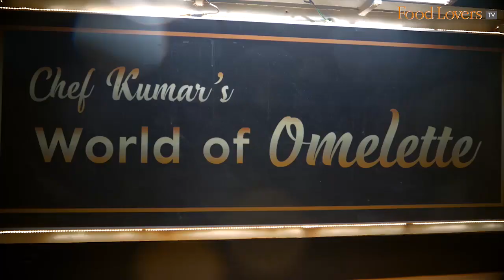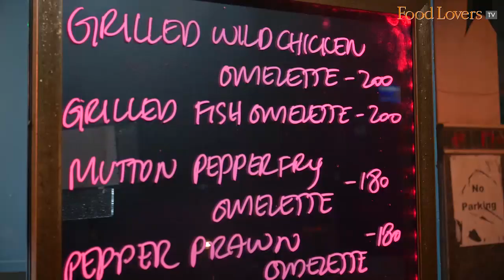Enjoy Eggs Stuffed With Crab, Mutton Brain And Even Bananas At this Street Shop | Food Lovers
From using grilled fish to goat brains and even grilled bananas and strawberries, The Egg Factor – StreetHouse, a street kiosk whips ups gourmet-style omelettes that are a far cry from the regular masala or cheese versions.